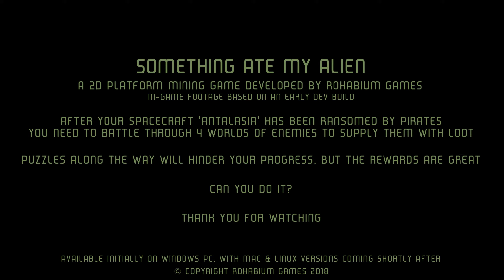Something Ate My Alien - Rampage